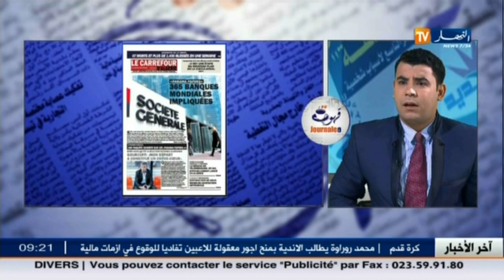قهوة و جرنان : جولة في معرض الصحف الجزائرية ليوم 06 أفريل 2016